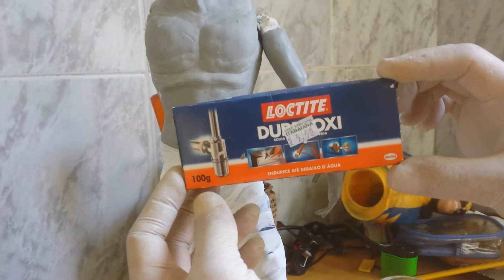Escultura em durepoxi , Odim , em andamento